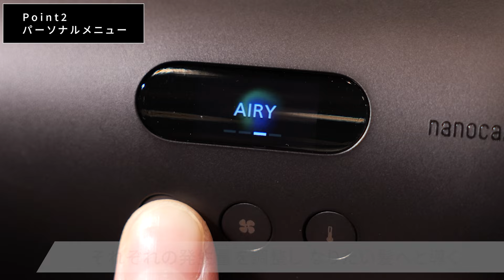「ヘアードライヤー ナノケア」新ライン発表会 ダイジェスト PR動画【パナソニック公式】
2024年7月23日　「ヘアードライヤー ナノケア」新ライン発表会　ダイジェスト　 PR動画

・ヘアードライヤー ナノケア 「nanocare　ULTIMATE」 EH-NC80

・ヘアードライヤー ナノケア 「nanocare　ULTIMATE」  EH-NC50